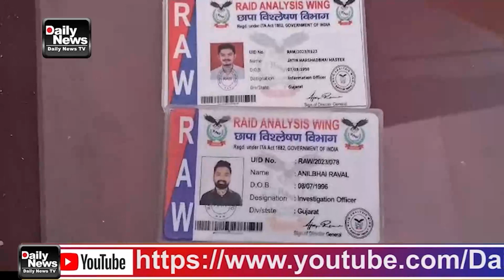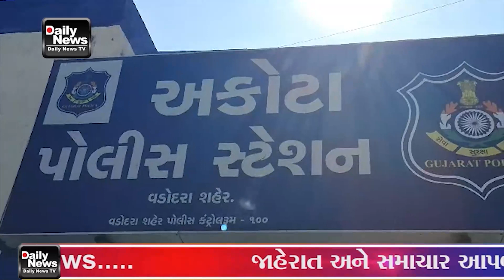20 01 24 વડોદરાના સ્પામાં દોરોડા પાડવા પહોંચેલ ત્રણ નકલી પોલીસને અસલી પોલીસે ઝડપી પાડયા